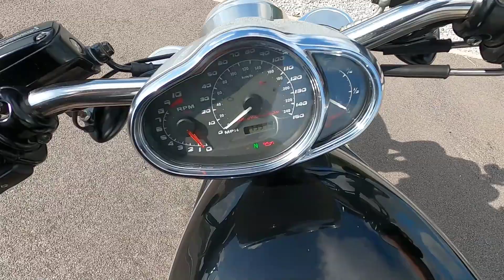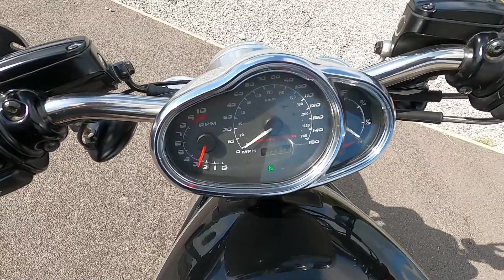2006 Harley-Davidson VRSCR V-Rod Walkaround & Test Ride